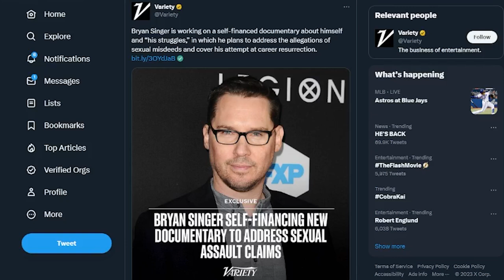Bryan Singer Documentary on His Struggles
Bryan Singer plans to self-finance a documentary about his struggles which is response to allegations terrible behavior with under aged boys.